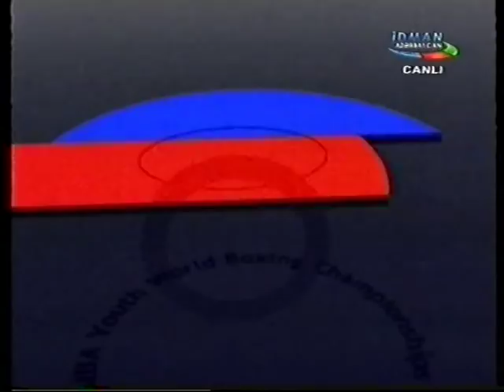Shaban Shahpelengov-Emmanuel Rodriguez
/*"ORLD CHAMPIONSHIP"098